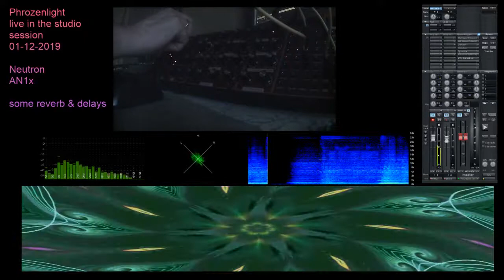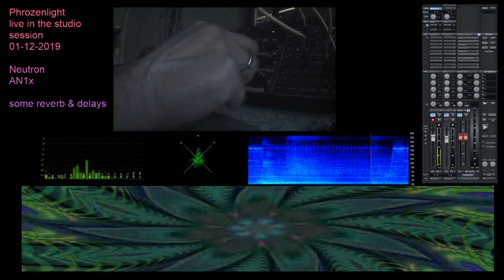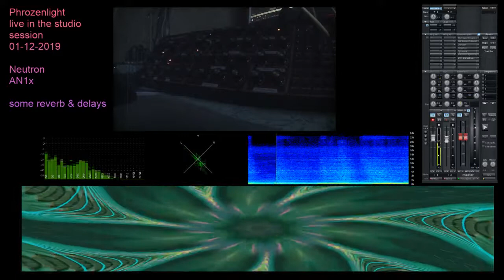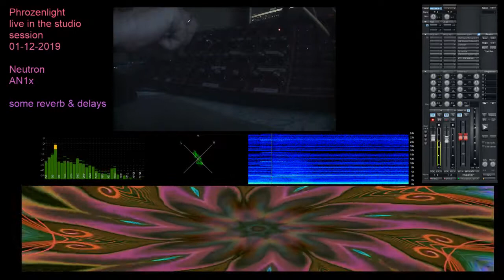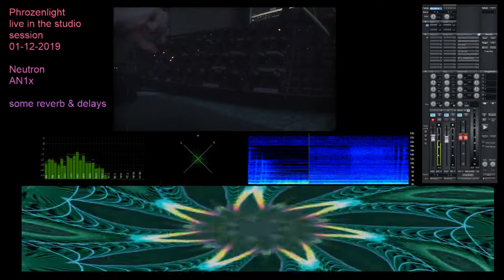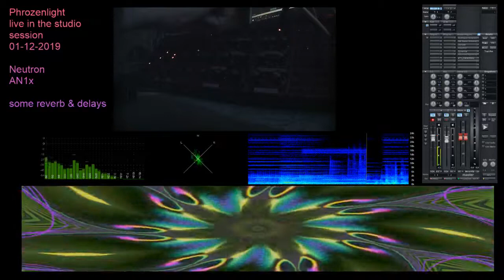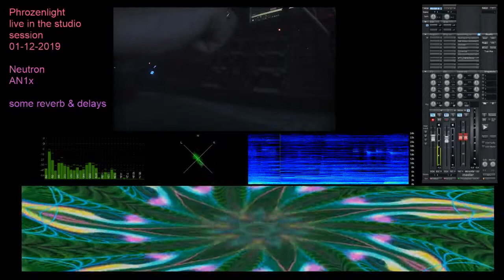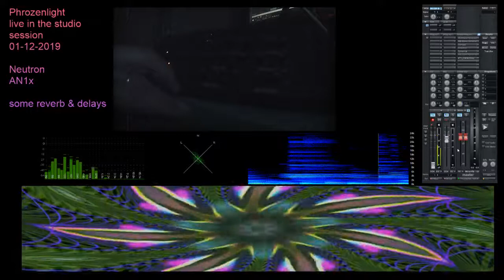2019 12 01 Phrozenlight winterdream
live session